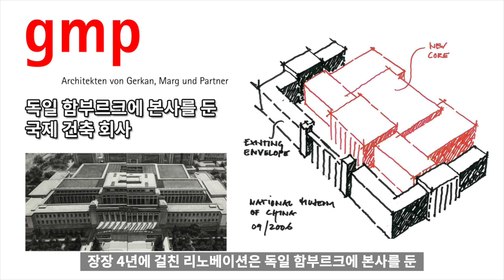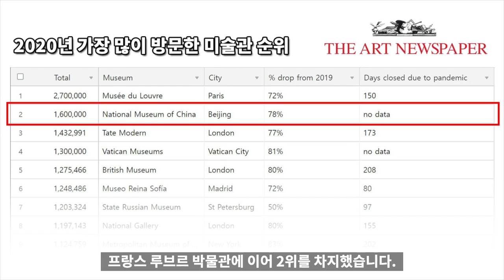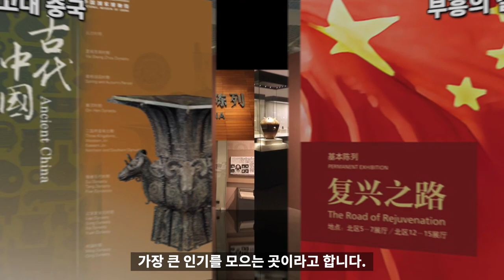세계의 박물관 10 - 중국국가박물관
중국 박물관
중국국가박물관